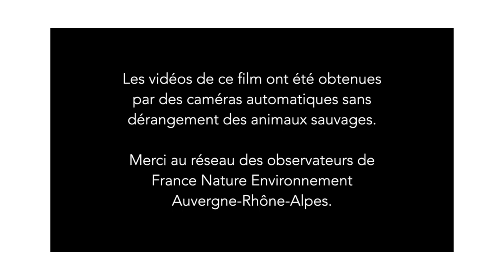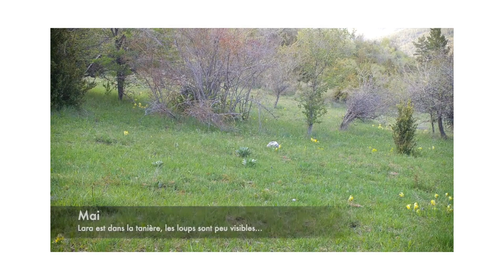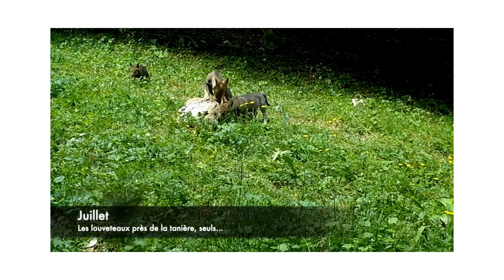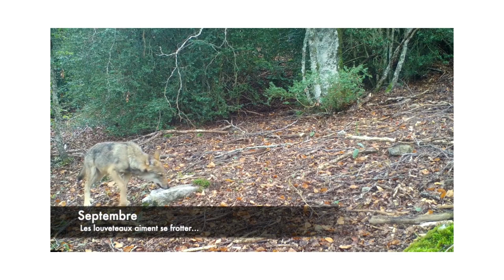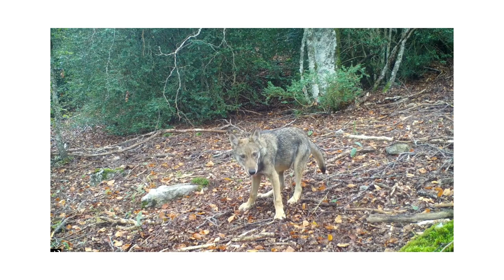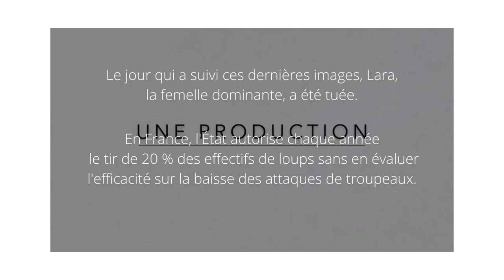[Série] Loup : Dans l’intimité d’une meute – [Épisode 12] Best-of final !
Vous les avez vus s'apprivoiser, donner naissance, jouer, vagabonder tout au long de l'année. 😍 Il est maintenant l'heure de les quitter... 😢 Retrouvez la meute de la Louvière dans ce dernier épisode : un best-of d'images exceptionnelles, dont des extraits exclusifs jamais dévoilés ! 😉

Aujourd'hui, plusieurs meutes sont présentes sur le territoire français mais leur tranquillité est bien souvent menacée. Chaque année, l’État français autorise l'abattage de 20% des effectifs de loups du territoire, sans même évaluer l'intérêt des tirs sur la baisse des attaques de troupeaux.
France Nature Environnement, aux côtés des principales associations nationales de protection de la nature et de l’environnement, agit pour favoriser la cohabitation entre les éleveurs et le loup en plaidant pour une mise en place systématique de méthodes efficaces de protection des troupeaux. L’objectif premier est que l’espèce puisse réintégrer durablement nos territoires, les tirs devant alors être utilisés en dernier recours.

Grâce aux vidéos fournies gracieusement par un réseau de naturalistes à FNE AURA, vous allez pouvoir suivre, tout au long de son cycle annuel, une meute de loups : la meute de la Louvière.
Toutes ces images ont été réalisées dans les Alpes françaises, sans aucun dérangement pour les loups évoluant en toute liberté. Afin d’en faciliter la compréhension, nous avons attribué des noms aux deux adultes dominants.
Une occasion rêvée de voir en images et mieux comprendre le mode de vie des loups !